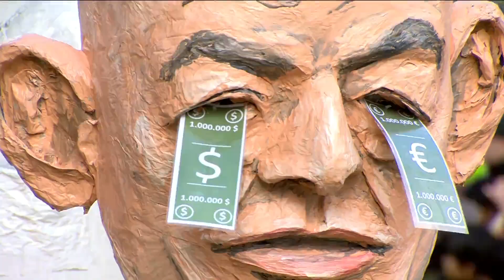Können wir noch Fasching feiern wie früher? | hessenschau DAS THEMA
Nach zwei Jahren Corona-Zwangspause ist die närrische fünfte Jahreszeit zurück, auch bei uns in Hessen. Bei DAS THEMA zeigen wir euch die Höhepunkte der Umzüge in Fulda, Fritzlar, Wetzlar, Volkmarsen, Frankfurt und Seligenstadt. Ein Rosenmontag zwischen bunten Kostümen, geschmückten Motivwagen und Absperrgittern.Außerdem fragen wir, wie geht Feiern nach der Angst? Bei der Amokfahrt in Volkmarsen am 24. Februar 2020 lenkt ein 29-Jähriger sein Fahrzeug vorsätzlich in eine Gruppe von Zuschauenden des Rosenmontagszugs. Drei Jahre später gibt es den Straßenkarneval jetzt in einer autofreien Schutzzone.